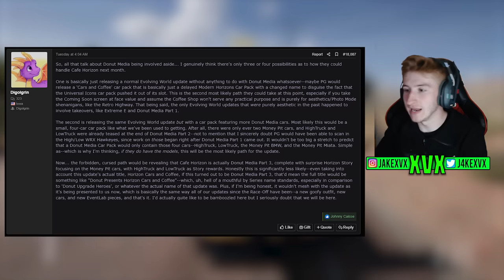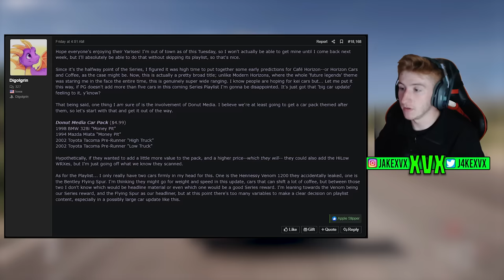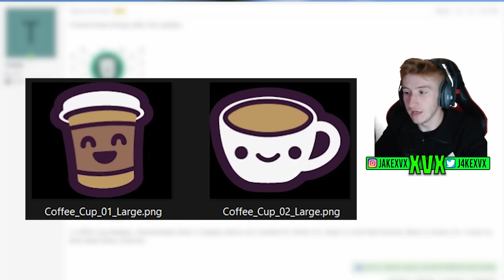Forza Horizon 5 - Cars & Coffee Update Clues! Are Car Meets BACK?